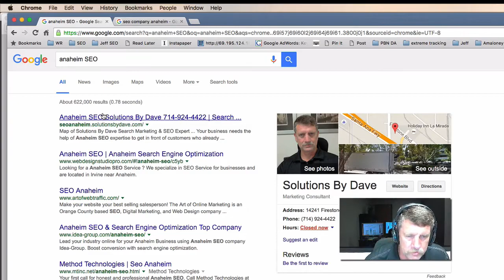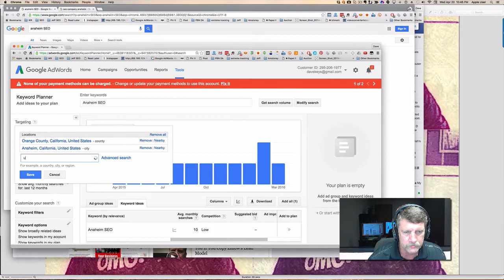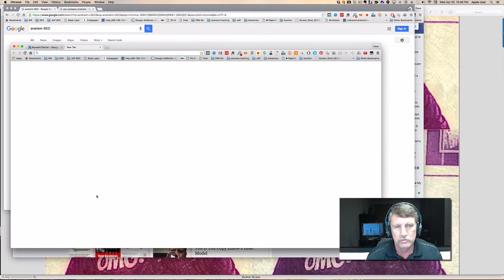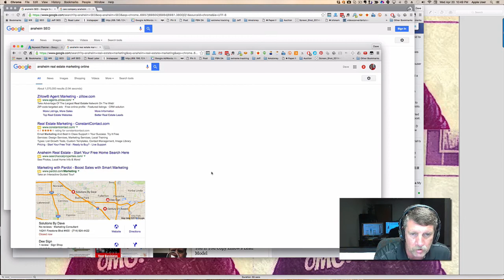Dave Keys Local SEO Marketing 2016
Is local SEO worth the investment when search volume is low? Look what a 40 searches a month keyword can do.